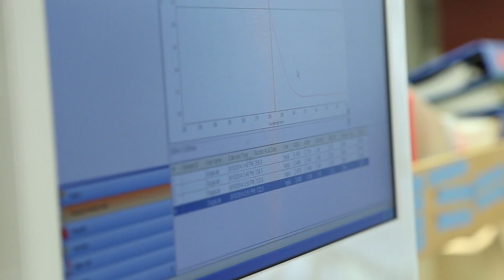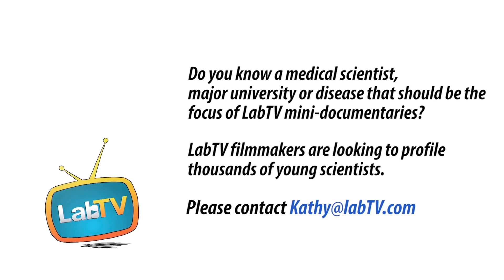Join Brittany and Become a Medical Researcher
Meet Brittany Anderton, a graduate student in the laboratory of Andrei Goga at the University of California, San Francisco. Brittany's research involves how cancer cells use nutrients differently than normal cells and contributes to understanding cancer's metabolism.